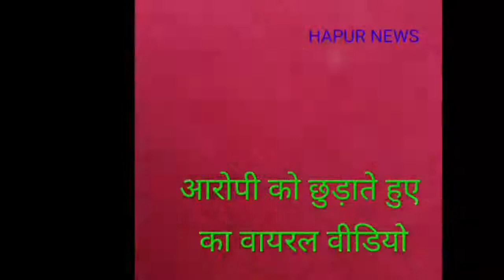धौलाना के गांव पीपलेड़ा में आरोपी को पुलिस से छुड़ाने का हुआ प्रयास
जनपद हापुड़ के थाना धौलाना के गांव पीपलेड़ा में आरोपी को पुलिस से छुड़ाने का हुआ प्रयास व मारपीट